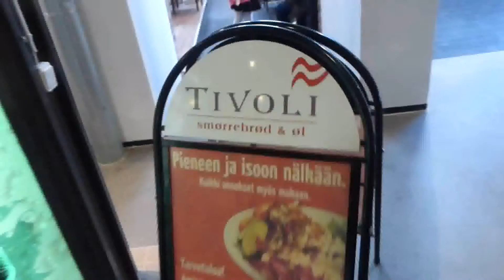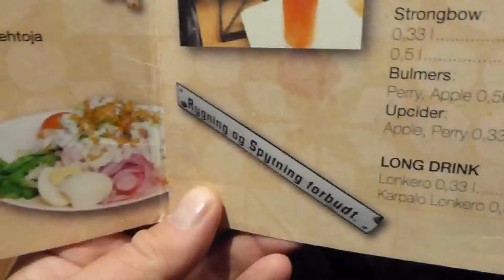Danish restaurant in Tampere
Tanskalainen ravintola Tivoli Siperiassa Tampereella.
Ihan Ok. paikka.
Danish restaurant in Tampere. "Tivoli". It was Ok place.